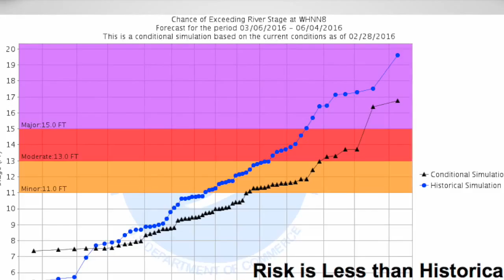Hot Off the Press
A preview of stories in today's Daily News.